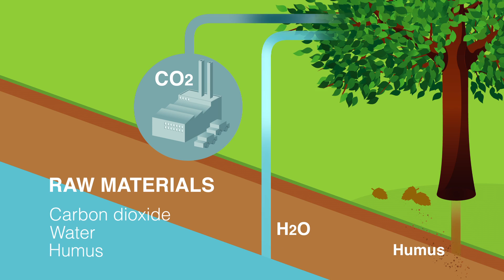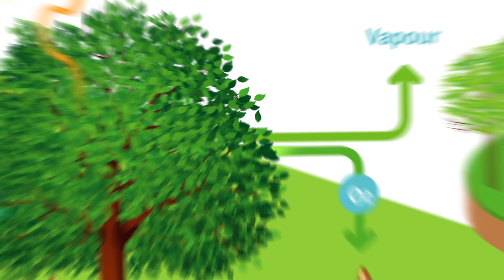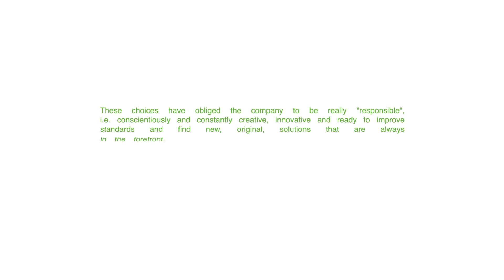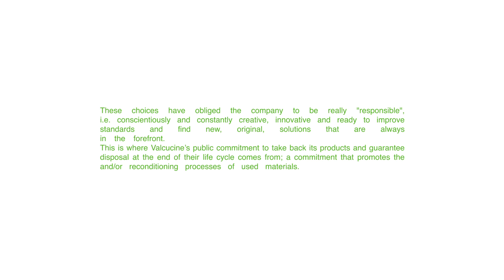LIFELONG RESPONSIBILITY GUARANTEE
product design Gabriele Centazzo

directed by Enrico Zanetti
animation & post-production by White Set
illustrations | Areateam